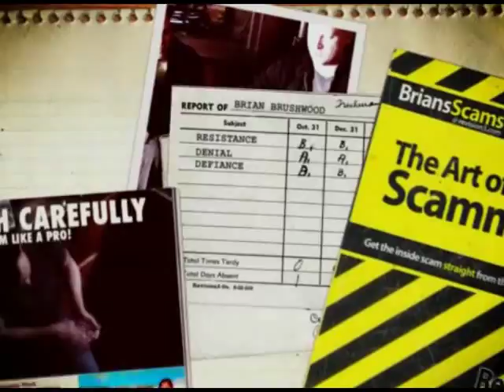Professor Alfred Doubleday interview - extended version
Prof. Alfred Doubleday presents:
This interview with Professor Alfred Doubleday details his successful experiments using deep structures in the human brain to achieve a real, practical form of mind control.